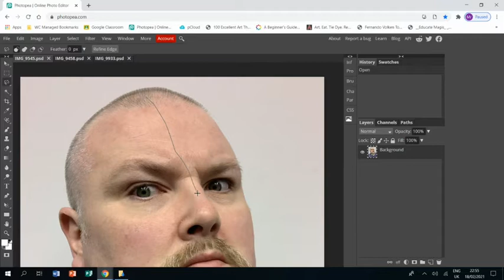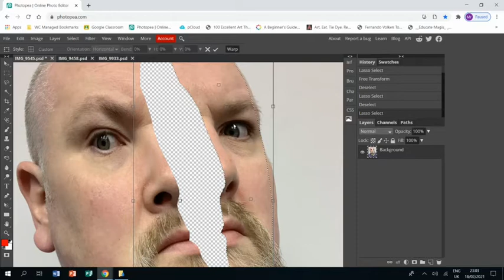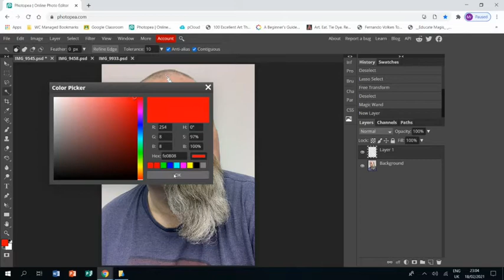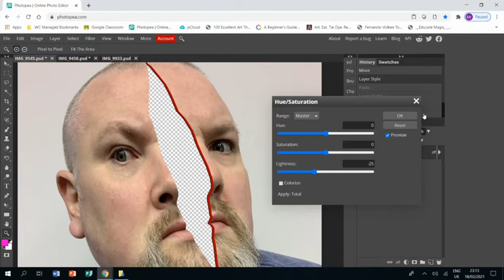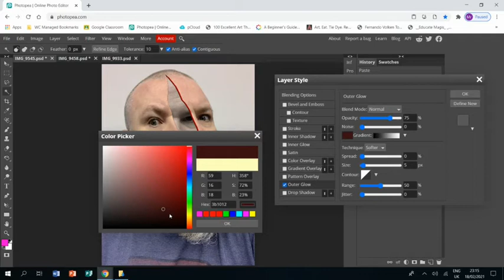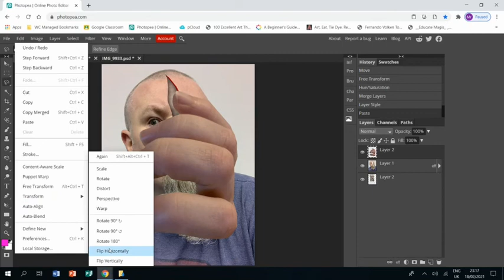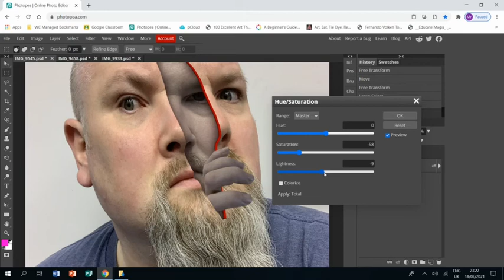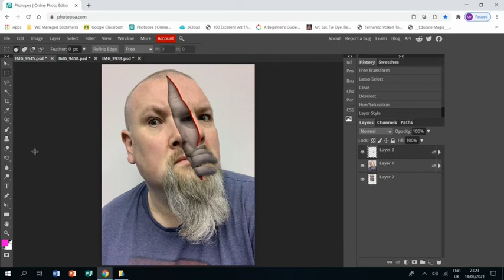Dain Yoon Photopea Tutorial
Learn how to create a piece of work in the style of the artist Dain Yoon